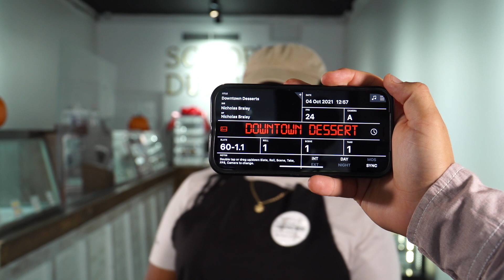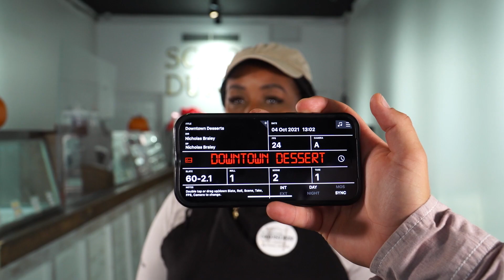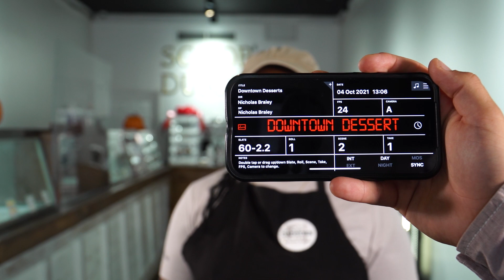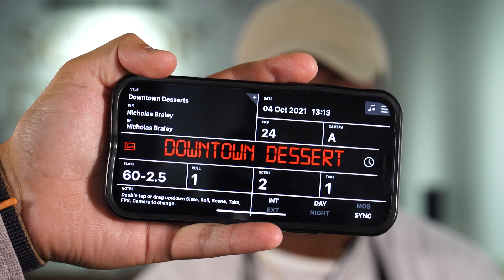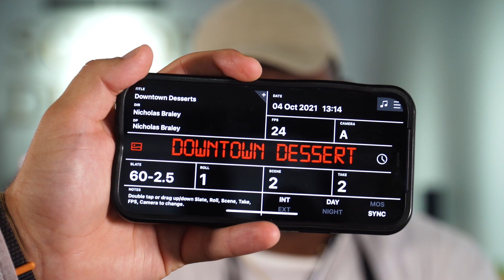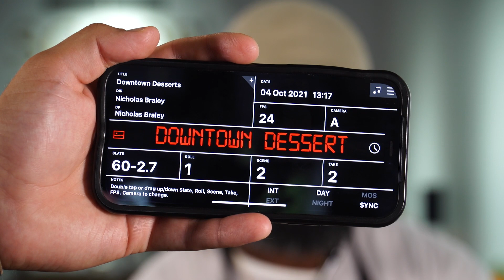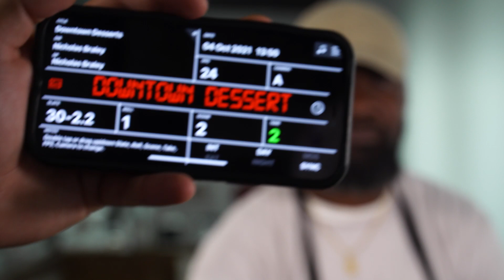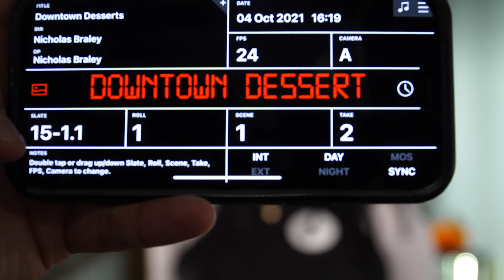Downtown Desserts (Day 1) UPDATED - Nicholas Braley